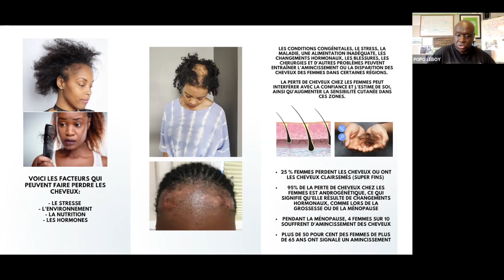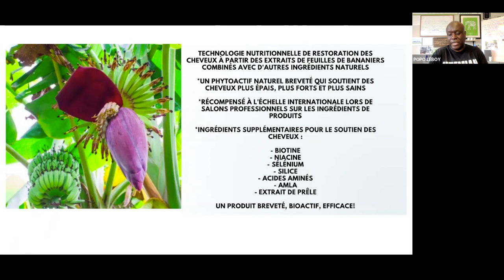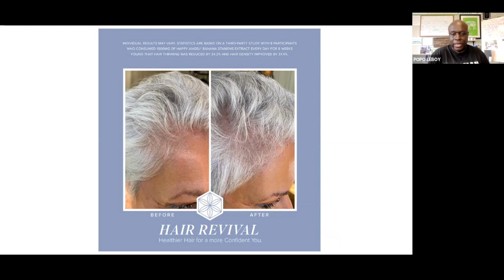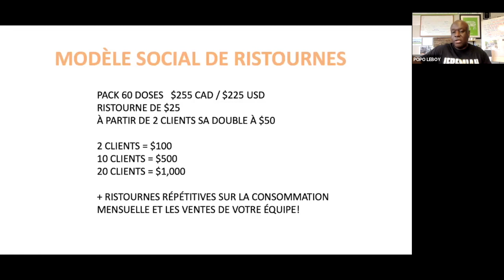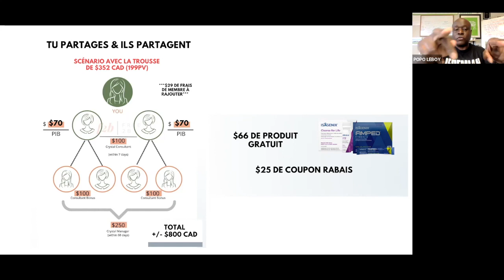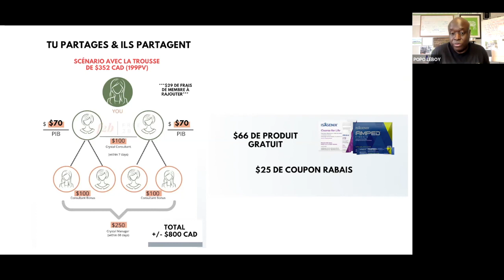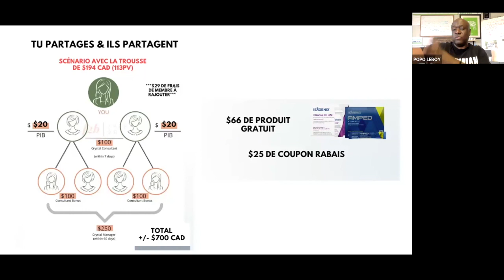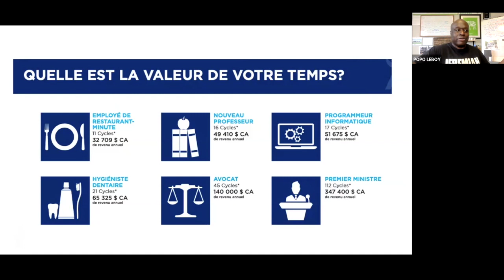La Révolution des Cheveux (30 mars 2022) | Hair Revival | Popo Leboy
La Révolution des Cheveux (30 mars 2022)
Hair Revival | Popo Leboy, Isagenix
- CONTACTEZ LA PERSONNE QUI VOUS A RÉFÉRÉ À CETTE VIDÉO -